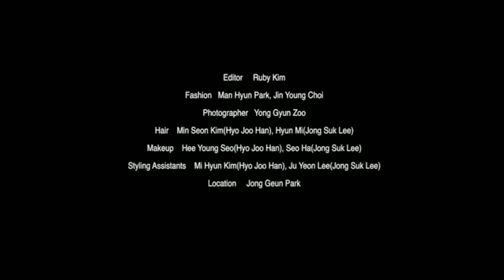Dazed lee jung suk han hyo Yoo amazing soo cute together classic cooledits 2020